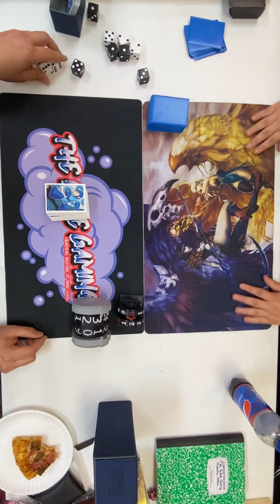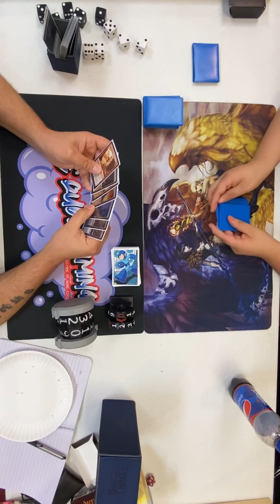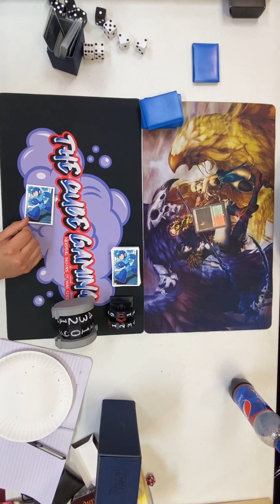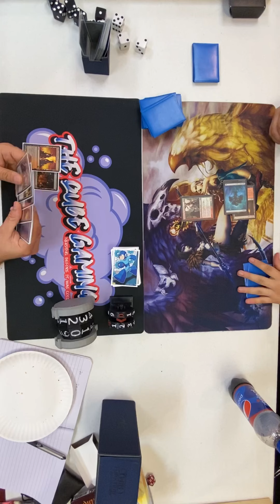We're here for PIONEER on PAPER!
Will the aggressively controlling deck be taken down a notch by the  stomping Gruul clan? You gotta watch to find out